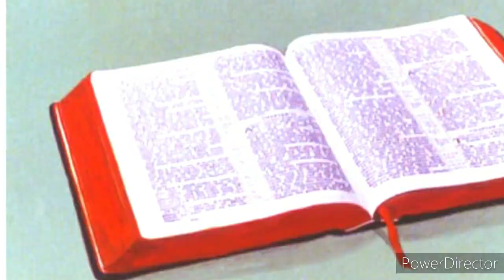Ezekiel,ni golporang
Ezekiel,ni golporang/ Na.simang ka.sabe.e ia Channel,na (Donation) on.achi dakchakna sikgenchim ongode ia account number,ona watatna mangen. Account no.36934254371. Sakantina Isol bange patichina 🙏Mitela.